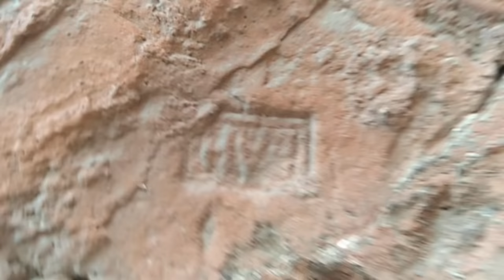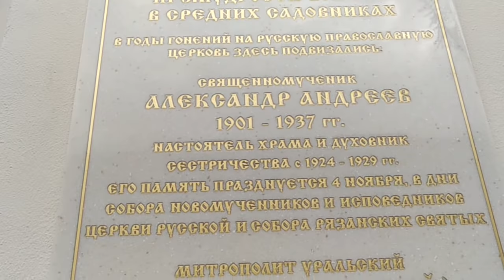Засыпанная Москва. 19-й век Признаки Потопа на Софийской набережной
Признаки Потопа 19-го века в Москве на Софийской набережной, тут есть старинный храм Софии Премудрости Божией он сильно ЗАСЫПАН глиной как и строения во дворе. Много домов с арочными окнами и целые этажи под землей. Видно что АРКИ изначально высокие, затем переделаны в 19-м веке - их просто укоротили, сделали перекрытия и так получилось несколько этажей. Горелые кирпичи как признаки Ядерного или теплового удара!